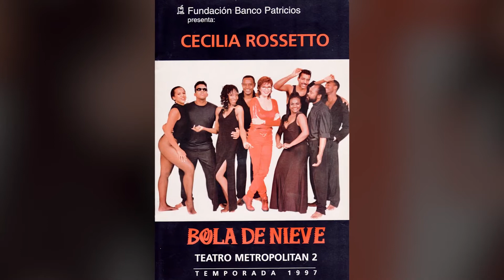IMPORTANTE ACTRIZ ARGENTINA, CECILIA ROSSETTO, SALUDA AL PUEBLO DE CUBA.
MULTIPLES SON LAS MUESTRAS DE AFECTO QUE RECIBE LA DELEGACIÓN CUBANA EN LA 46 FERIA DEL LIBRO DE BUENOS AIRES. LA CONOCIDA ACTRIZ CECILIA ROSSETTO ENVÍO UN ABRAZO AL PUEBLO DE CUBA A LA VEZ QUE CONDENÓ EL BLOQUEO ECONÓMICO Y FINANCIERO DE LOS ESTADOS UNIDOS HACIA NUESTRO PAÍS.